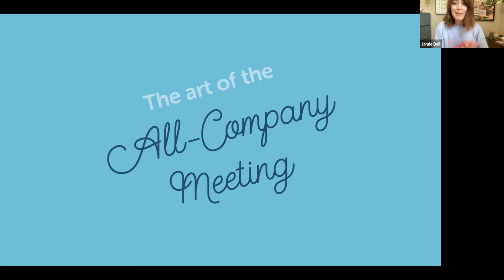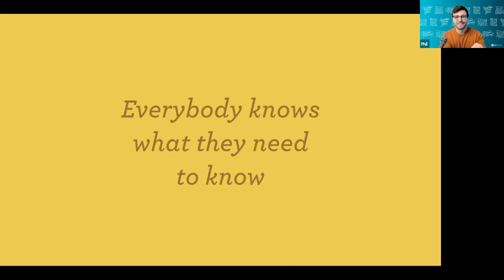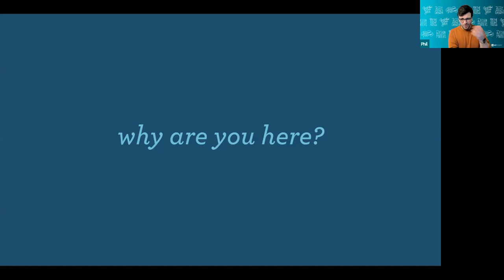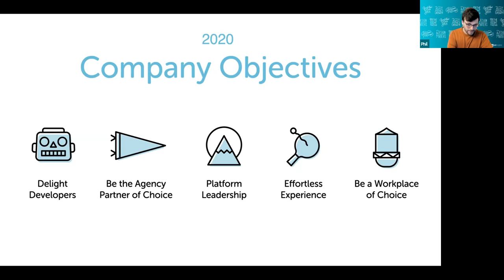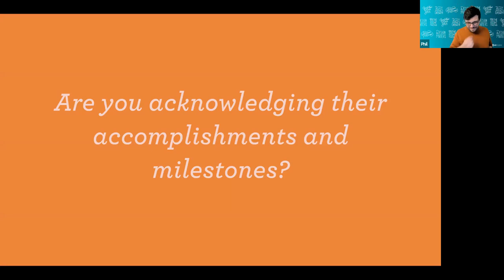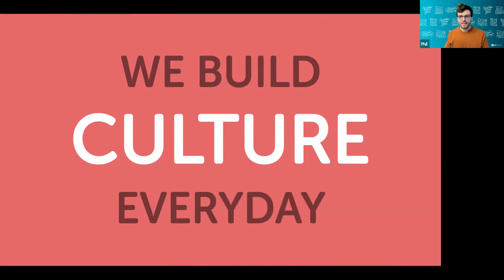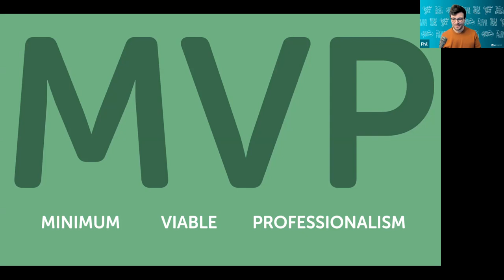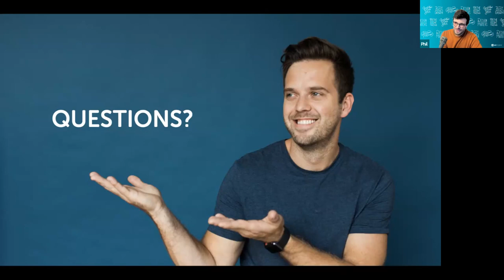Workshop Event | The art of the all-company meeting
Your company’s most expensive meeting is your weekly/monthly all-hands (or town hall), which also makes it your biggest opportunity! It’s the perfect time to engage your employees, share performance updates, drive alignment, and celebrate milestones…but sometimes, the format can start to feel a bit stale.

If you’re looking to mix things up and make the most of your team’s time together, then this session is for you! Featuring the absolute *expert* in creating an unforgettable company all-hands meeting: Phil Jarrett, the Senior Culture & Engagement Manager at WP Engine. Phil will take you on a wildly creative presentation through his favorite tips, tricks, topics, segments, and successes, and we can promise you you’ll leave with an absolute laundry list of ways that you can amp up your next all-hands!

Find more events and resources at useworkshop.com. :)